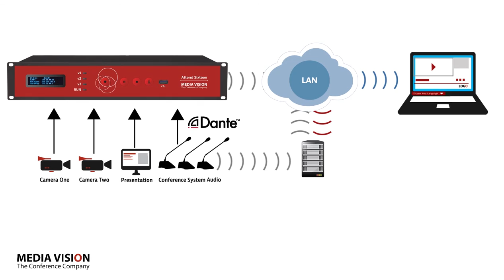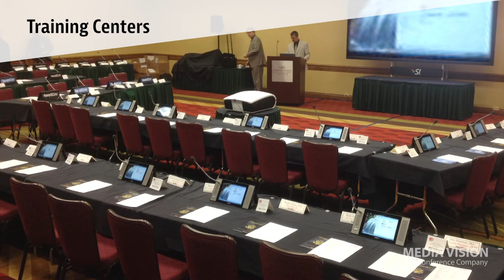Multichannel Streaming and Recording from Media Vision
All the world voices on one video stream. Attend Sixteen is a breakthrough solution in the streaming industry! It is a robust, all-in-one solution for multichannel video capture, recording, and streaming delivering up to 16 channels of digital audio tracks from just one high-resolution broadcast stream using Dante media networking technology.

• Input up to 16 channels of digital audio, or 8 channels of analog audio, on 1 video stream
• Dante-enabled capture device
• Stream up to 3 high-resolution feeds (2 video, 1 content)
• Stream and record simultaneously.
• Save recordings instantly to local or network storage, 1 TB local storage with USB download
• Live broadcasting to YouTube
• Customizable interface

Media Vision is a leading provider of professional audio solutions that improve intelligibility and participation for effective meetings. Our solution range includes wired, wireless and multimedia conference microphone systems, simultaneous interpreting, assistive listening, and a multichannel streaming and recording solution. Supported by a dedicated product engineering team, delivering local support, Media Vision works with system integrators and consultants to design the best system configuration and ensure impeccable project delivery.

Category
Science & Technology
License